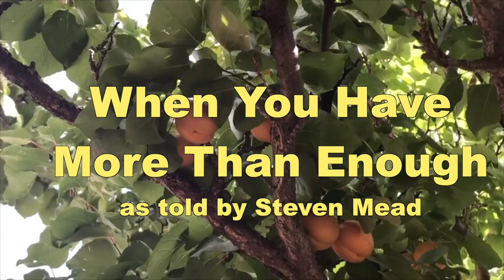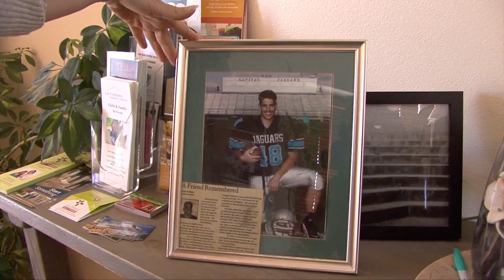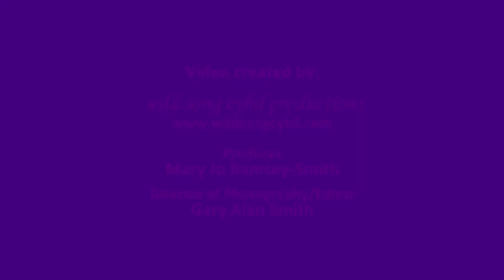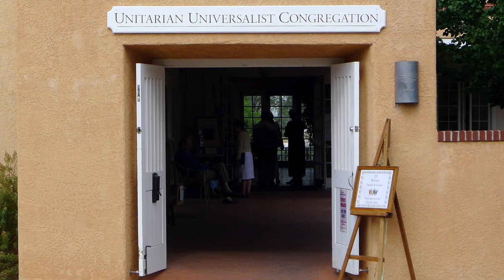Sunday, March 7 | Weathering the Storm, Welcoming the Thaw | Rev Gail Lindsay Marriner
Sunday, March 7 | Weathering the Storm, Welcoming the Thaw | Rev. Gail Marriner  The pandemic seems to be thawing somewhat and spring and summer gatherings are starting to seem possible. UU Santa Fe has been fortunate, we have weathered the pandemic pretty well and today we launch our annual Stewardship campaign as we offer up our gratitude and begin to plan for what we might do next.